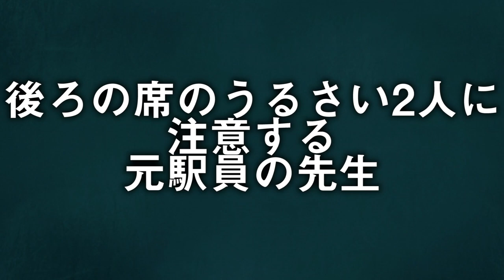【先生あるある】嘘をつく生徒には厳しい元駅員の先生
今回は先生の怒るシーンを切り取りました。
提出物の忘れ、うるさい時、色々なところで怒られた記憶があります笑

たくあんボーイのTwitter